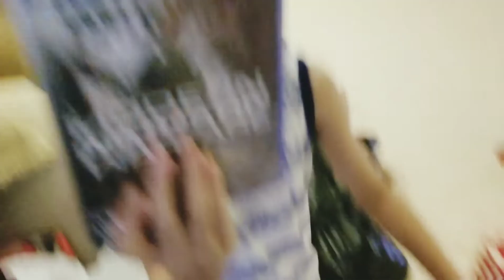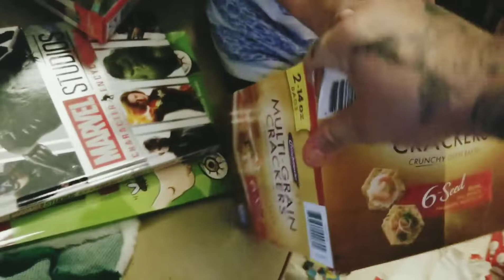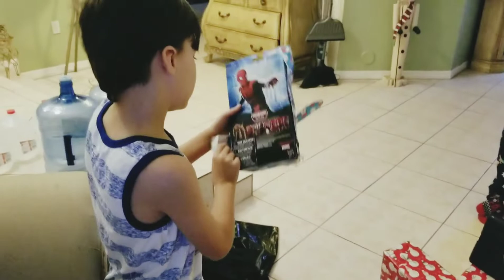Christmas Unwrapping 2019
Watch Jr as he unwraps all his Christmas presents this year. Merry Christmas 2019!